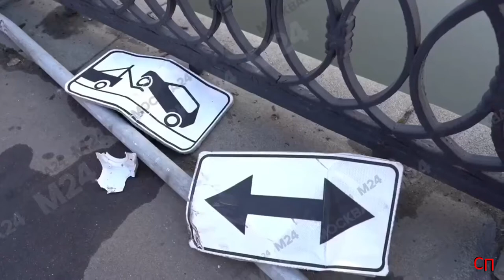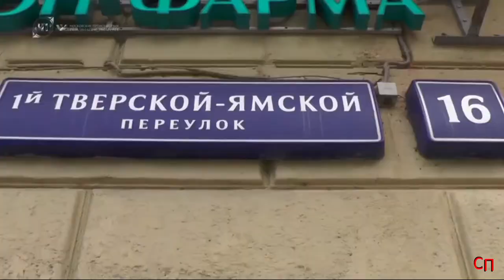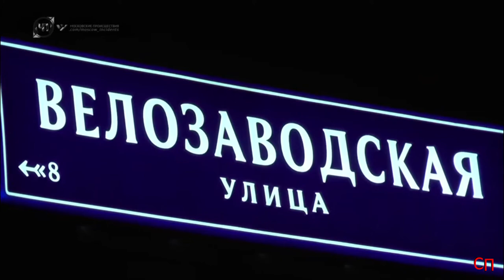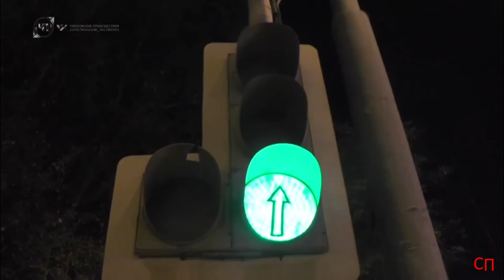Сводка ЧП с 14. 09. 20 по 18. 09. 20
1. Ранним утром на востоке Москвы произошло ДТП. Водитель фургона Газель, двигаясь по Русаковской набережной в сторону центра на крутом повороте не справился с управлением. Машину вынесло на тротуар, где она пробила ограждение и упала в реку Яуза.

2. Дтп. Осташковское шоссе. Отбойник прошил автомобиль насквозь. О пострадавших не сообщается.

3. Потушено возгорание в частном доме на востоке столицы, сообщили Агентству городских новостей «Москва» в Центре управления в кризисных ситуациях ГУ МЧС России по городу.

4. Один человек погиб в ДТП на Симферопольском шоссе. Автомобиль "Мерседес" врезался в грузовик дорожных служб. На месте работают оперативные службы, образовалась пробка.

5. В центре Москвы в Тверском районе произошло ЧП. В 1-м Тверском-Ямском переулке с фасада дома 16 на припаркованные автомобили упали строительные леса.

6. На юге Москвы произошло ДТП с участием автомобиля ДПС

7. ДТП с участием бетономешалки и легкового автомобиля на Садово-Спасской улице.

8. 15 сентября в акватории Москвы-реки произошел инцидент. Под аркой Крымского моста в процессе судоходства, проплывавшая баржа зацепила одну из конструкций моста.

9. Один человек погиб, двое получили травмы в результате столкновения двух автомобилей на Варшавском шоссе в столичном районе Чертаново Северное.

10. Ночью на Ярославском шоссе в районе поворота в сторону Мытищ перевернулся треллер.

11. Две иномарки «Ниссан» и «Вольво» столкнулись в столичном районе Бибирево на улице Лескова, д. 12.

12. Один человек погиб в результате ДТП на юго-востоке Москвы.

13. 16 сентября вечером на юге Москвы произошло ДТП с участием автомобиля скорой медицинской помощи. Инцидент произошел на пересечении улиц Велозаводская и улицы Ленинская слобода.

14. Трагичное ДТП произошло минувшей ночью на МКАД. На 108 км трассы мотоциклист, двигаясь на высокой скорости врезался в грузовик коммунальных служб.

15. Два человека госпитализированы после ДТП с участием автомобиля и рейсового автобуса на 35 км Калужского шоссе в районе поселения Десеновское в ТиНАО.

16. Первые минуты после ДТП, произошедшем минувшей ночью на севере Москвы. На пересечении улиц Весенней и Талдомской автомобиль "Киа Сид"-такси врезался в а/м "Киа Спортейдж", который в результате столкновения перевернулся на крышу.

17. Автомобиль "ГАЗель" совершил наезд на пешехода.

18. "Киа Рио" и микроавтобус "Мерседес" столкнулись на востоке Москвы.

19. Пожар произошел в квартире на западе столицы, погибли два человека.

20. Московская область, Коломна.
Водитель а/м "Тойота" двигавшийся по улице Октябрьской революции врезался в мачту освещения.
В результате ДТП водитель "Тойоты" с переломом ноги госпитализирован.